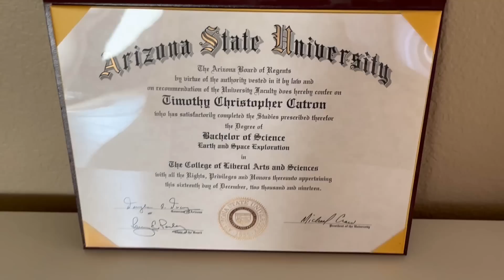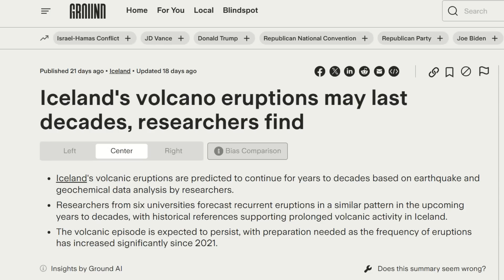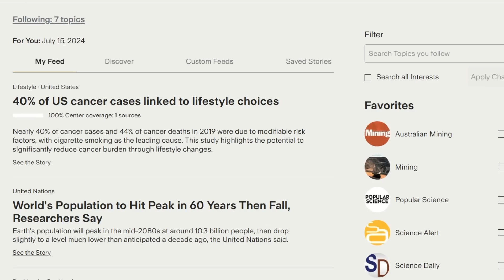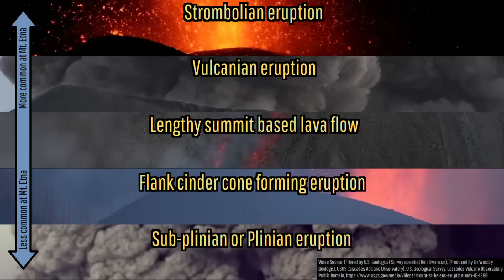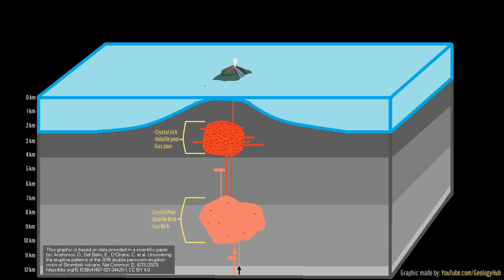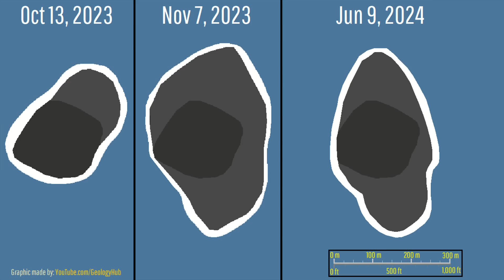This Week in Volcano News; Strong Eruptions at Mt. Etna & Stromboli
to stay up to date on the world’s news.
This week, multiple paroxysms occurred at Italy's Mount Etna volcano, while Mount Stromboli produced its largest eruption in 5 years. Elsewhere, the alert level was raised at a volcano famous for its blue lava flows. And, in Tonga, I reached an estimate as to how much the island of Home Reef expanded by during its latest eruption. This video will discuss these stories and list the 47 volcanoes which are currently erupting around the planet.

Note; I WAS paid by Ground News to promote their product. In other words, the segment about the website/service is an advertisement which I am being paid to say.

Also, I (the account owner of the GeologyHub YouTube channel) may receive a commission or experience a form of financial gain whether direct or indirect if you click on the Ground News link mentioned in today's video & video description.

Thumbnail Photo Credit: Keaton Terry, Used with Permission

Sources/Citations:
[1] INGV / INGVvulcani
[2] UNO
[3] DYNAMO
[4] Andronico, D., Del Bello, E., D’Oriano, C. et al. Uncovering the eruptive patterns of the 2019 double paroxysm eruption crisis of Stromboli volcano. Nat Commun 12, 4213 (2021).

0:00 Taal Erupts
0:37 Ground News Sponsorship
2:21 This Week's Top Stories
3:00 Mount Etna Paroxysms
4:44 Large Stromboli Eruption
5:34 Ijen Alert Level
6:35 Home Reef
7:30 List of Erupting Volcanoes